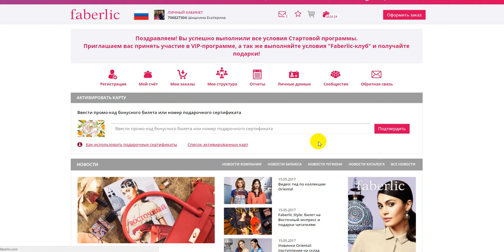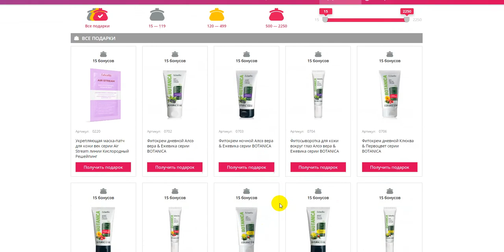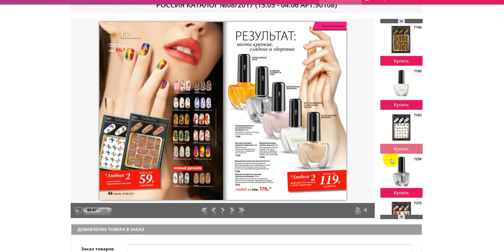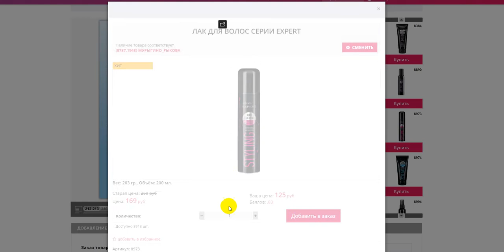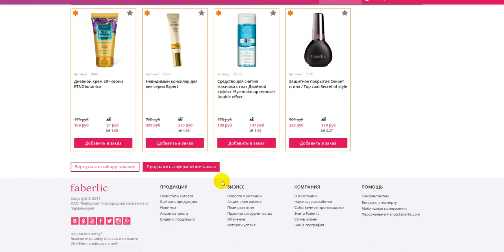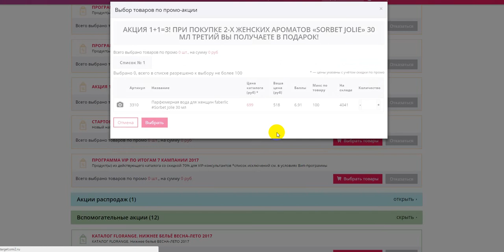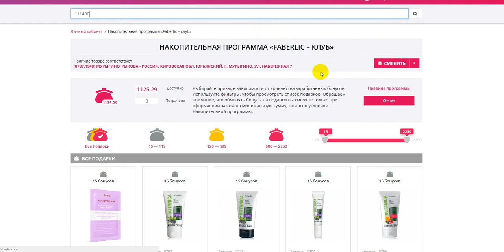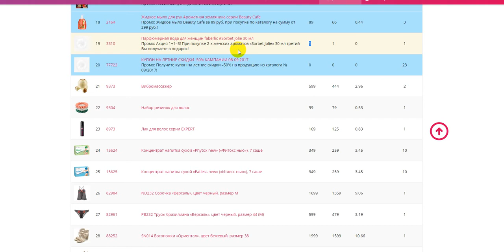Что такое промо? Как работают Бонусы? ОС на 19%? Работа в интернете. Фаберлик Онлайн.